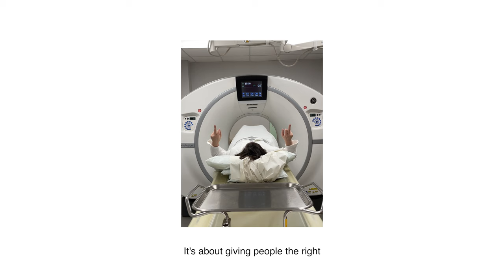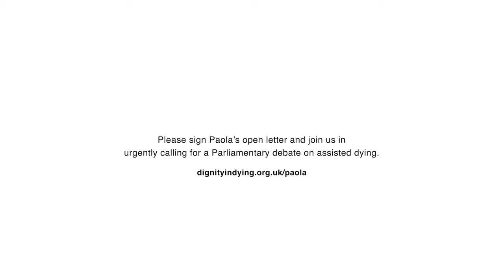The Last Request - Paola. By Rankin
“By the time you see this, I will have died at Dignitas.”

Paola had to spend £15k to die alone in Switzerland. Sign her demand to party leaders: